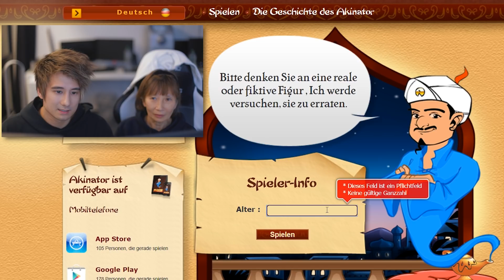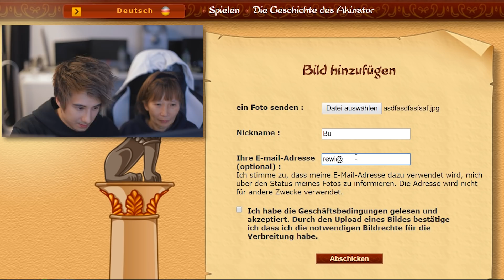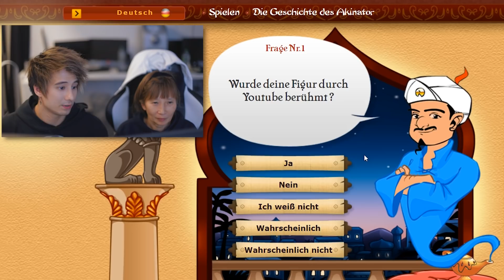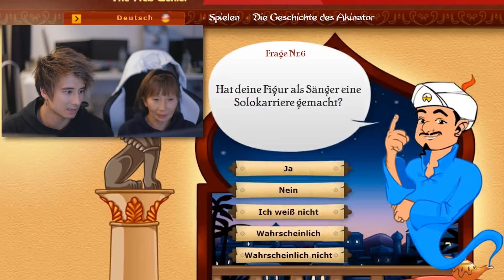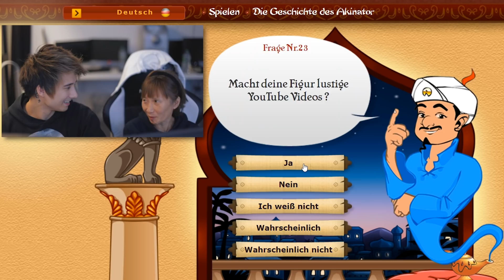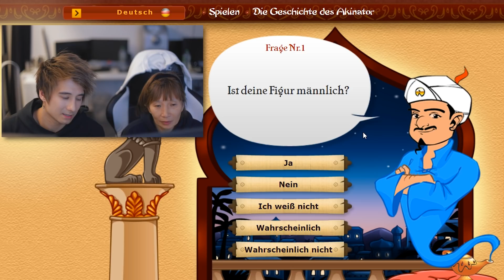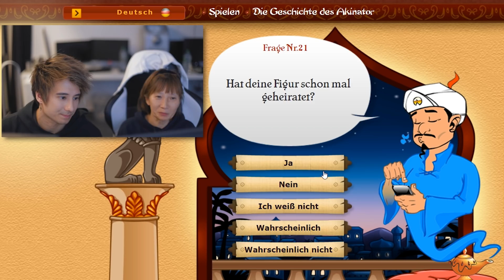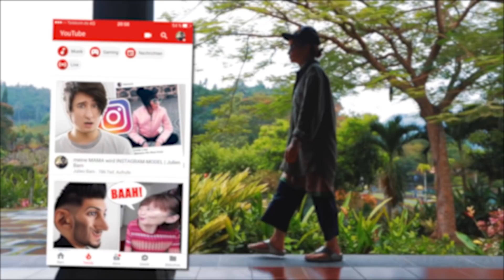Akinator mit meiner Tante MAMA JU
Heute spielen MAMA JU und ich den Akinator!